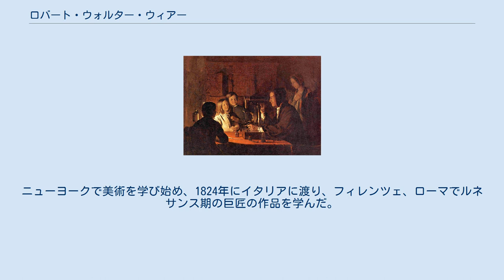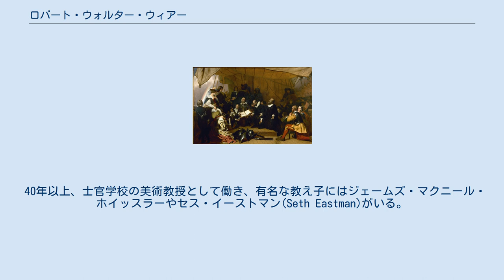ロバート・ウォルター・ウィアー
ロバート・ウォルター・ウィアー（Robert Walter Weir、1803年6月18日 - 1889年5月1日）はアメリカ合衆国の画家、教師である。
アメリカ合衆国の風景を描いた「ハドソン・リバー派」の画家の一人とされるが、アメリカ植民地時代の歴史を題材にした絵画でも知られる。
 ニューヨークで生まれた。
大学などの教育は受けておらず18歳まで商店で雇われていたが画家になるために仕事をやめた。
ニューヨークで美術を学び始め、1824年にイタリアに渡り、フィレンツェ、ローマでルネサンス期の巨匠の作品を学んだ。
1827年にニューヨークに戻り、1834年までニューヨークに滞在し、ニューヨークの美術家たちの中で重要な人物と認められた。
1829年に創立まもないニューヨークの美術学校、ナショナル・アカデミー・オブ・デザインの会員に選ばれた。
その後、ニューヨーク州ウェストポイントにある陸軍士官学校で美術を教えた。
 40年以上、士官学校の美術教授として働き、有名な教え子にはジェームズ・マクニール・ホイッスラーやセス・イーストマン(Seth Eastman)がいる。
 2度結婚し、16人の子供を作った。
息子のジョン・ファーガソン・ウィアー(John Ferguson Weir:1841–1926)は画家・彫刻家となりイェール大学美術学校（School of Fine Arts at Yale University、後のYale School of Art）の校長を務めた。
別の息子のジュリアン・オールデン・ウィアー(Julian Alden Weir:1852–1919)はアメリカ合衆国における印象派の重要な画家になった。